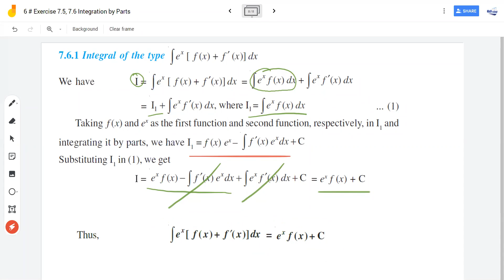9 # 7. 6 Integration by Parts